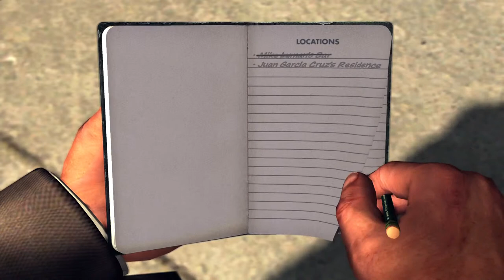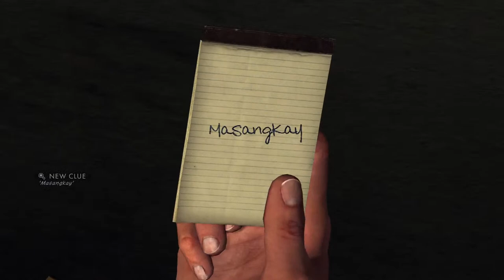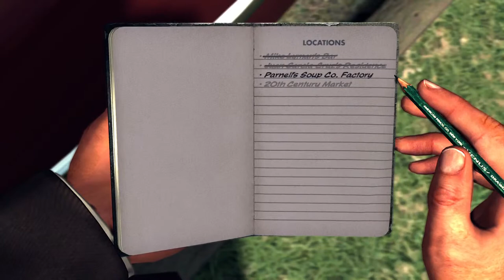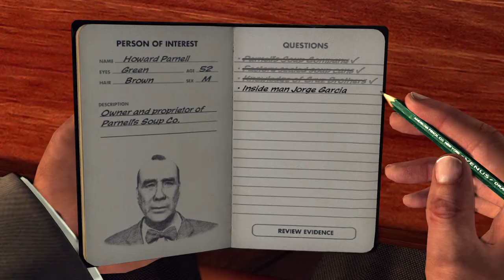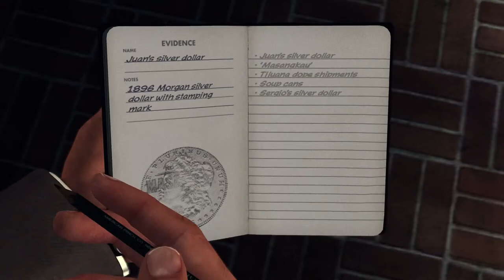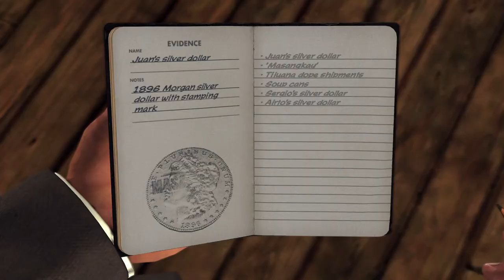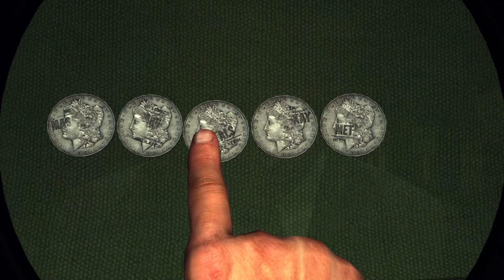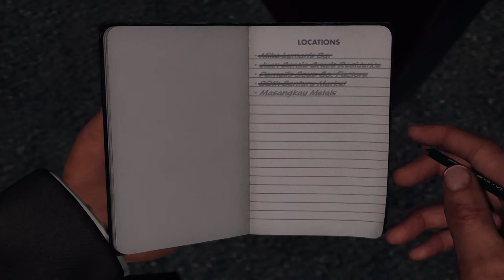LANoire Reefer Madness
LANoire case Reefer Madness Follow me on Twitter at Mr. outlander And please give this video a thumbs up And if you're lacking a little bit of energy Go over to rogueEnergy.com Use promo code outlander and receive 10% off